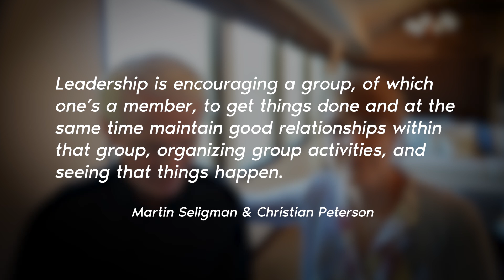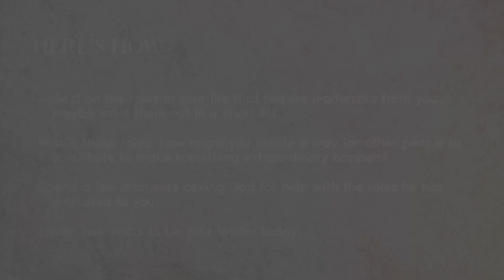The Love of Leadership | John & Nancy Ortberg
Make something extraordinary happen